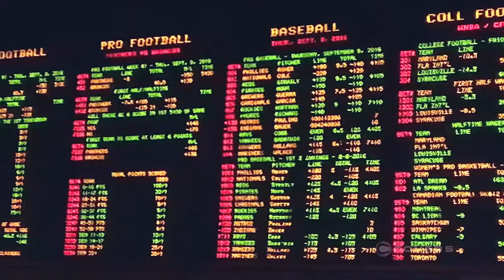Vegas books taking double the amount of Patriots bets for Super Bowl LI: Live From Las Vegas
With nearly a week on the board, the Super Bowl LI spread has drawn two times more bets on the Patriots than the Falcons. However, that could all change come next weekend. We're inside the Cosmopolitan sportsbook talking Super Bowl betting odds with Jason Simbal of CG Technology.